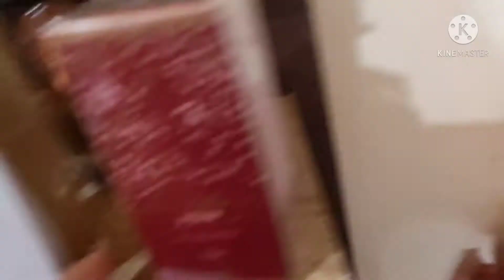O que sobrou dos meus perfumes